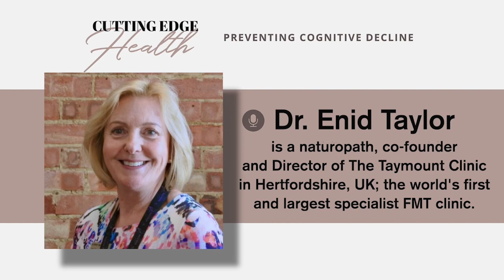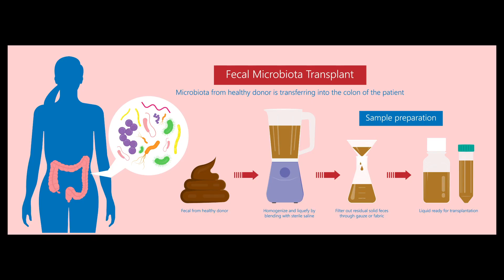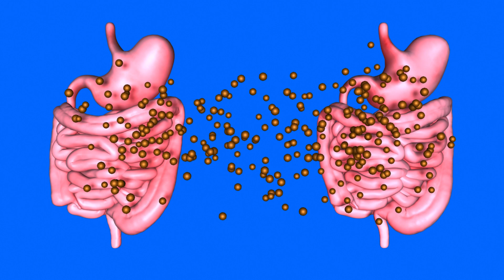SHORT #16 Dr. Enid Taylor on Fecal Microbiota Transplants - Cutting Edge Health Podcast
Fecal microbiota transplants (FMT), an emerging procedure treating large intestinal infections and bowel disorders, may help combat Alzheimer’s and Parkinson’s diseases.

The transplants have not been officially approved in the U.S. but have proven effective, without adverse consequences, at curing patients of bacterial infections known as C. difficile.

“It’s actually making people well,” said Dr. Enid Tayler, director of the Taymount Clinic in Hertfordshire, U.K., which specializes in FMT.

The procedure transplants donors’ healthy fecal bacteria into individuals suffering from gut infections.

Clinical studies have been launched evaluating FMT’s seemingly positive impact on Alzheimer’s and Parkinson’s.

Thank you to our supporters:
CZTL Methylene Blue $10 off Methylene Blue